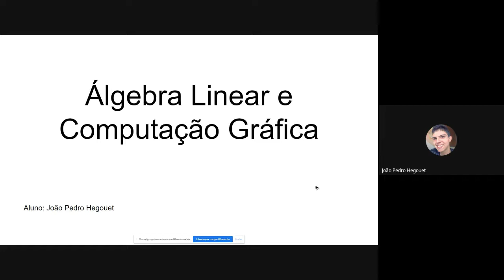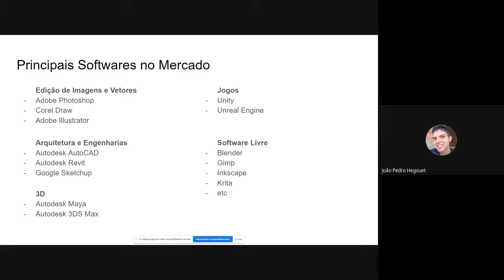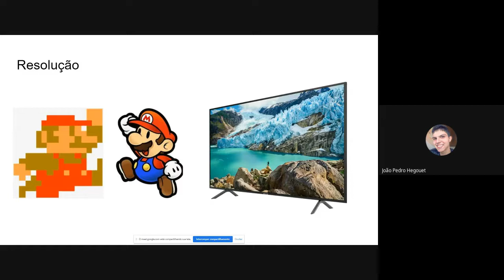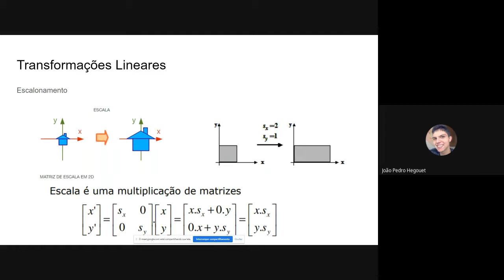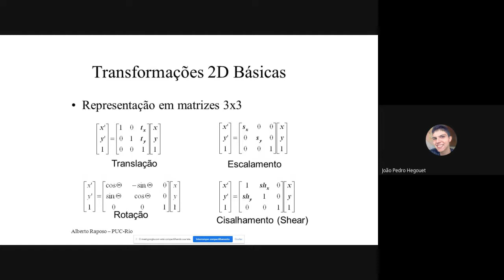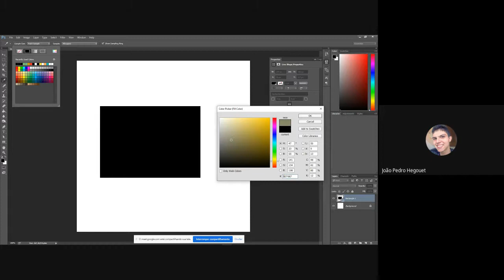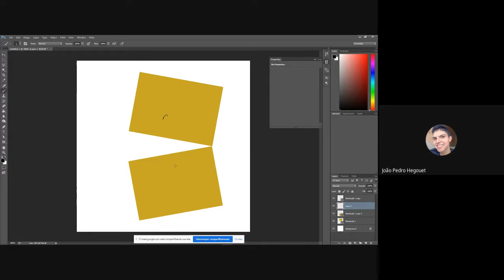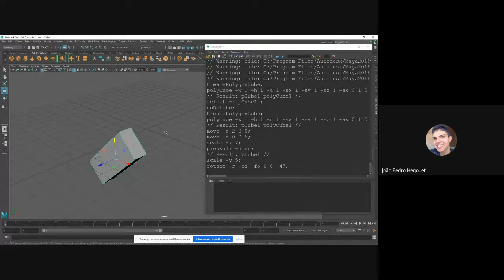Álgebra Linear: Aplicação em TI -Computação Gráfica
Computação Gráfica e Álgebra Linear
Como os softwares usados na computação gráfica utilizam os conceitos da álgebra linear para criar e manipular imagens